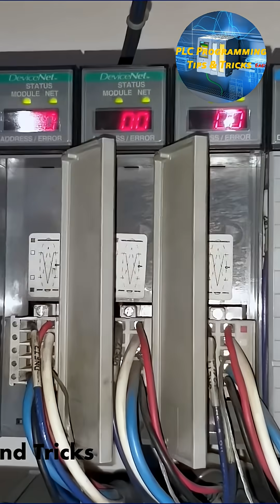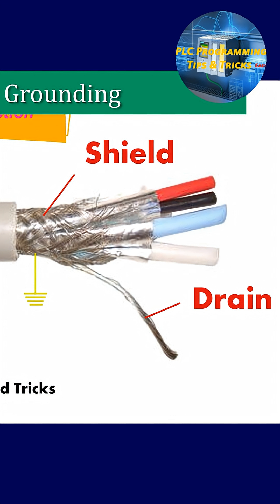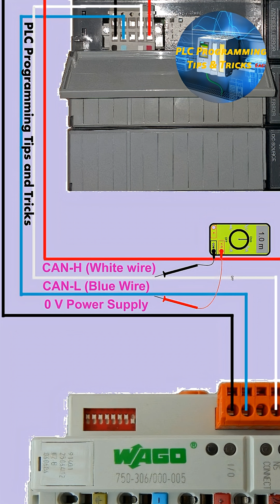How to Troubleshoot DeviceNet Network | Common Faults, Errors & Practical Solutions